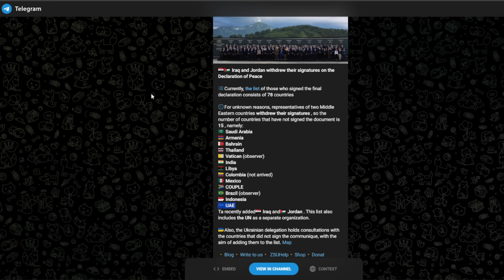NO HABRÁ PAZ EN UCRANIA | CONTRAATAQUES en Vovchansk | La situación se deteriora en el Donetsk.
Timecodes
00:00 - Situacion operacional
21:48 - Noticias